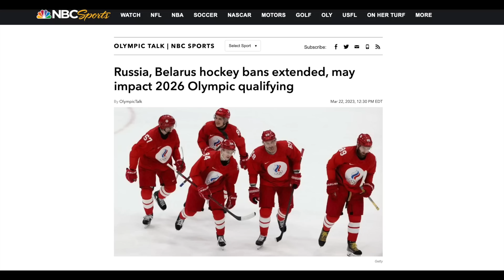McDavid is right, this is absolutely maddening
Connor McDavid hasn't played with Sidney Crosby on an international level and the window is closing. McDavid was asked about the the World Baseball Championship WBC that played out like a movie with Shohei Ohtani striking out Mike Trout as Japan won it all. For baseball fans, this one of those all time moments and as a result, it has the world talking about baseball again, as it should. So how do we get that for hockey?

The closest thing to this that I remember in hockey, was the 2010 olympic gold medal game between team USA and Team Canada. That, was absolutely electric! But, as McDavid says, its something that the hockey world has been missing for over 8 years now. Whether the World Cup of Hockey or the Olympics, I dont care, I just want to see a best vs best tournament with McDavid and Crosby before its too late! I cover this in todays NHL hockey video!